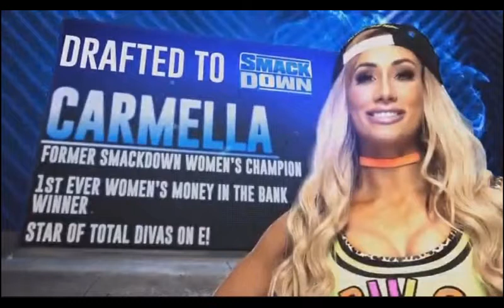Complete Draft results of WWE 2019 urdu Hindi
Draft results of WWE 2019 ...Urdu,Hindi